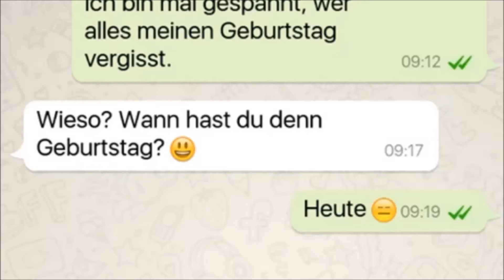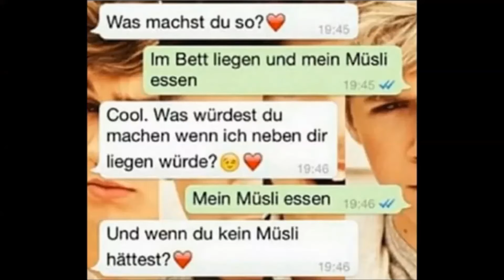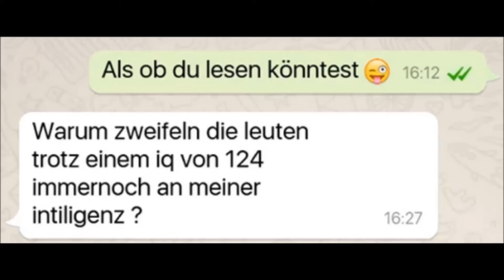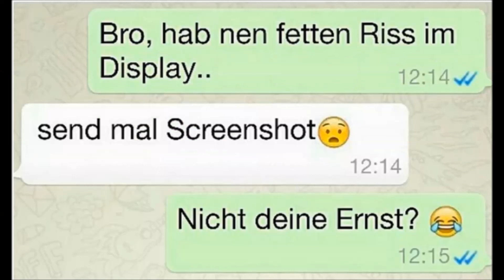DIE LUSTIGSTEN WHATSAPP CHATS ALLER ZEITEN 😂😂😂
Skype : Streetmaster2000
Meistens benutze ich Musik von KstBeats.